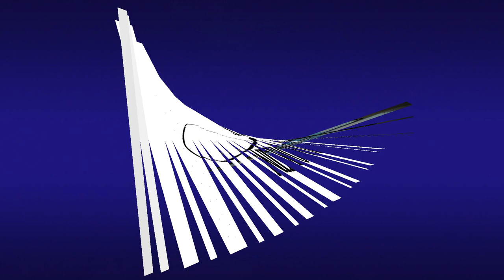shark fishing off of NH aboard F/V HOOKIN UP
this was about the 10th shark I have caught. My buddy Mike and I headed out for a long day of shark fishing. I have always wanted to catch bigger and bigger fish. fishing for sharks was a real thrill.

link to the camera system video was recorded
link to Tiagra reels
link to a tuna pole
link to our swivel rod holders
link to the swivel backing plate
link to a gaff
shark de-hooker
link to fluorocarbon leaders
link to hooks we used
link to the weights we use
link to our epirb
link to our liferaft
link to our sawzall
link to our chumbag
washdown hose